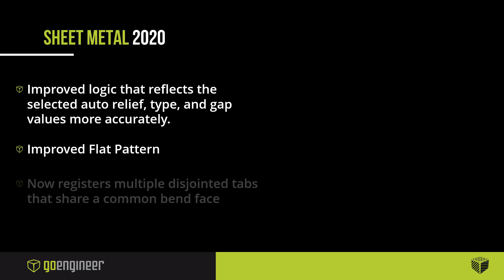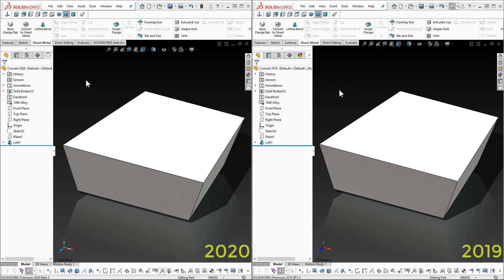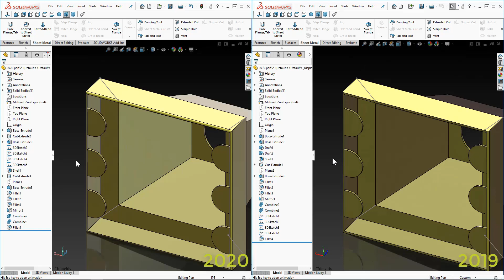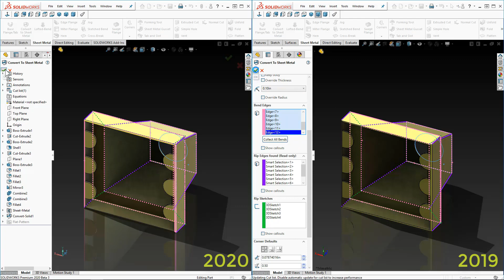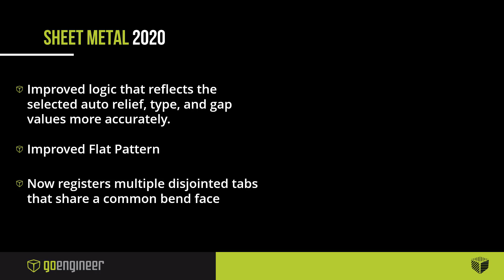SOLIDWORKS 2020 CAD Tutorial - Sheet Metal Enhancements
See some of the Key Improvements and Enhancements in SOLIDWORKS 2020; This video explores the improvements to the Sheet Metal Module. Specifically, the Convert to Sheet Metal operation gives you more accurate Relief cuts to achieve your design quicker. You can now grab all disjointed tabs sharing a common bend face allowing for easier and quicker conversions. These enhancements greatly increase the speed of conversions and eliminate the need for additional post processing after the conversion process.